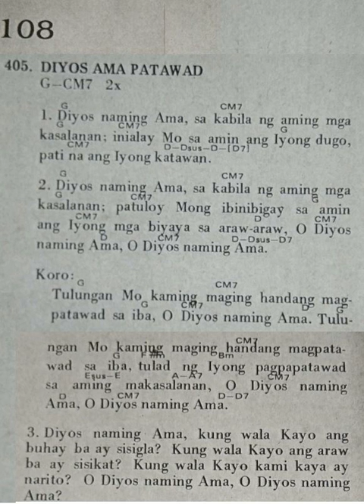Diyos Ama Patawad (credit to original composer) | Chorus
P108  |  405​  Diyos Ama Patawad |  Guitar & Vocals
song for Communion
Guitar by  Bodix
Let Us Break Into Song (1990)